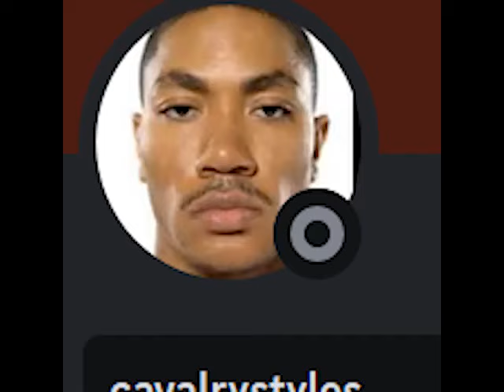TienShinHan Vs General Tao Was Immaculate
Clips from:
DB episode 136-137 (Tao Vs Tien)

DBZ episode 25 (Tien Last Dub)

Dragon Ball Episode 99 Tien Eye Shine and Chaotzu recording

Zoro098
Dragonledy
kaioku2
besthealer
death21
xbulletzx
chibiserver
sgalfords
sgkvipp
kingorels
angelossj4
mewtoe
dhkiss
1nolimit1
lordky2x (impersonator/scammer)
lordky (impersonator/scammer)

Dragon Boy Online, also known as Dragon Ball Online, or Ngọc Rồng Online, or even  Chú Bé Rồng Onlines, is a popular Dragon Ball MMO,  Dragon Ball Z MMO, and dragon ball online multiplayer game based on Popular Dragon Ball Z games such as Dragon Ball Xenoverse Online, god rank in DBL or Dragon Ball Legends. It has similar content to Dragon Ball Z Budokai World Tournament, but features a unique Dragon Ball Story That follows the story of goku, kid goku, Nappa, Vegeta, in their quest to become the strongest Saiyan.

This is a very popular Dragon Ball Online Game that many people have grown up with, including myself. It's no Dragon Ball Xenoverse 2 or Dragon Ball Legends, but this Dragon Ball Online Story Game has a little something for everyone. It's not new dragon ball game roblox either, but it can definitely wow you with the super saiyan transformations